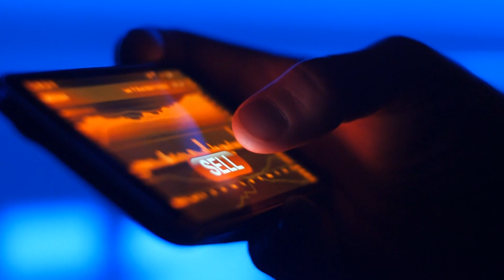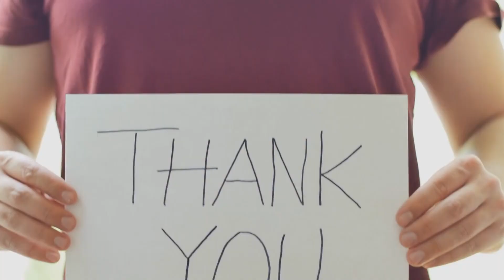The Real Way To Become Great -Jocko Willink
Welcome back to Inspiration Mind! In today's video, Jocko Willink talks about The Real Way To Become Great! People often need that pushing to get you started and Jocko is here to do that! Please stick around until the end of the video, so you don't miss a thing!

This video was created for people who want to stay motivated, here at inspirational mind we want you to succed, and achieve your goals.